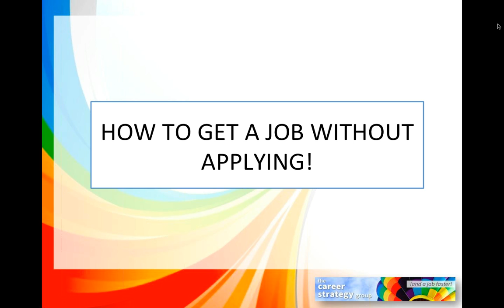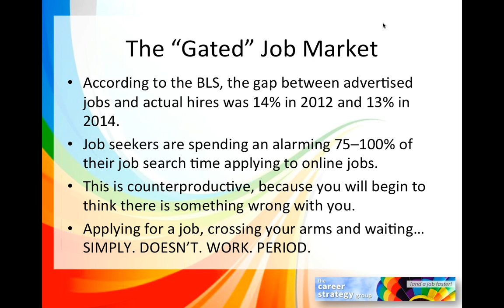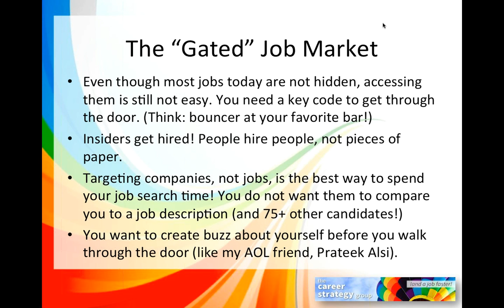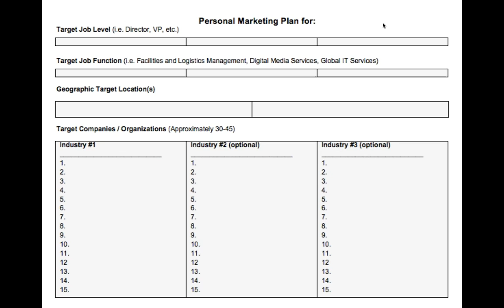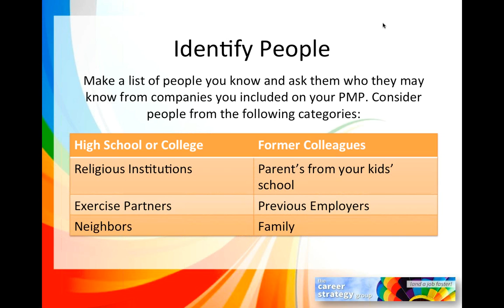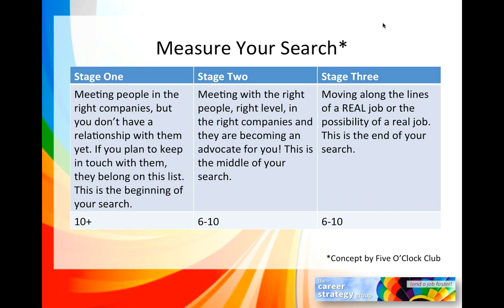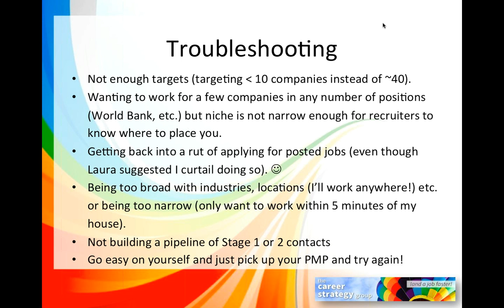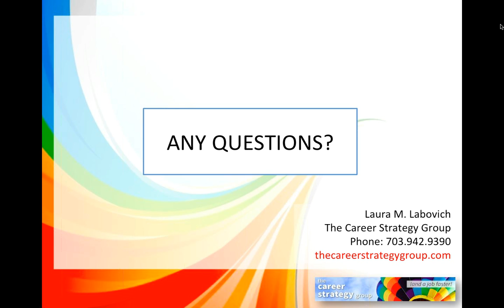How to Get a Job Without Applying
Presented on September 16, 2014 by Laura Labovich, CEO of Career Strategy Group and Author of "100 Conversations for Career Success: Learn to Network, Cold Call, and Tweet Your Way to Your Dream Job."